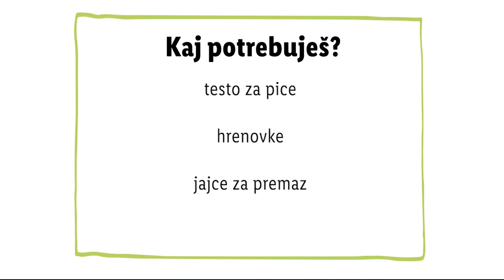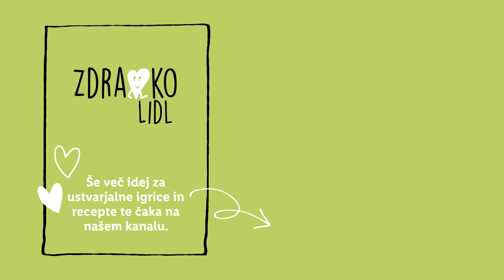Zdravko Lidl: Hrenovke v testu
Zdravko Lidl se rad odpravi na izlet, zraven pa vzame tudi malico. 🎒 Tokrat je pripravil preprost recept za hrenovke v testu. 😋 Oglej si ga v videu, v komentarju pa nam zaupaj, kaj ti najraje pripraviš za malico. 👇

0:00 Uvod
0:19 Sestavine in postopek
0:52 Končana jed
1:04 End screen